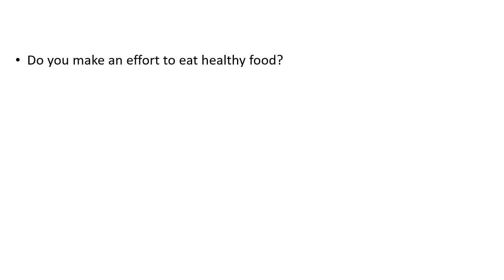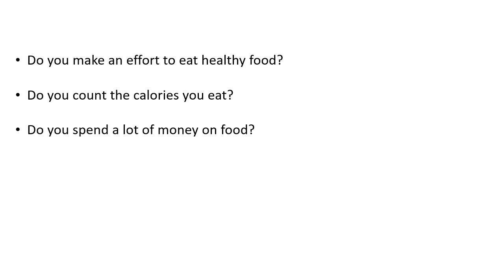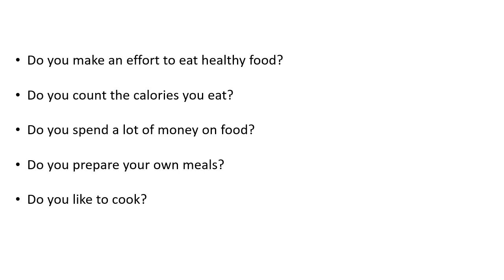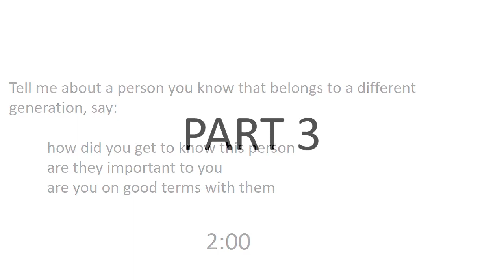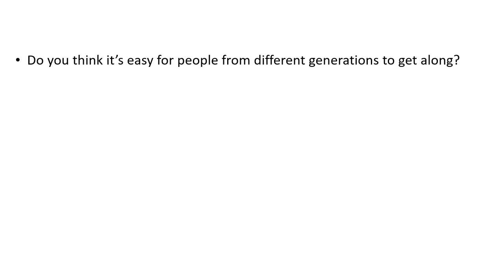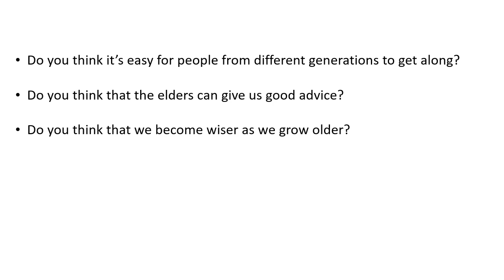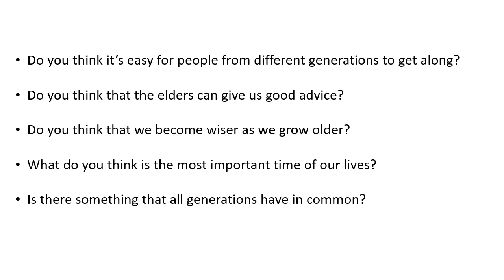IELTS speaking practice test 13